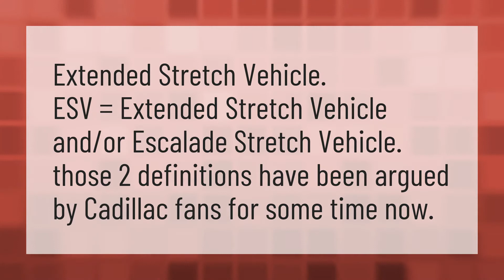What does Cadillac Escalade ESV stand for?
2021 Cadillac Escalade • What does Cadillac Escalade ESV stand for?